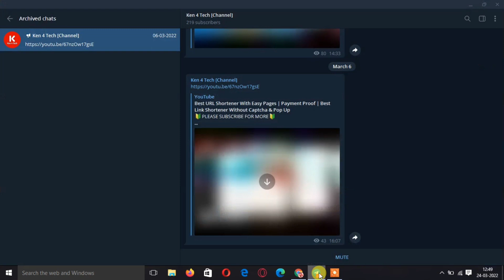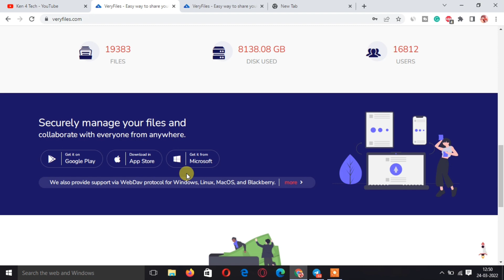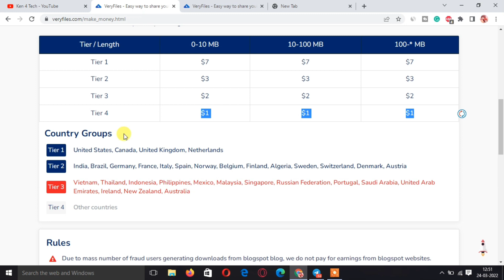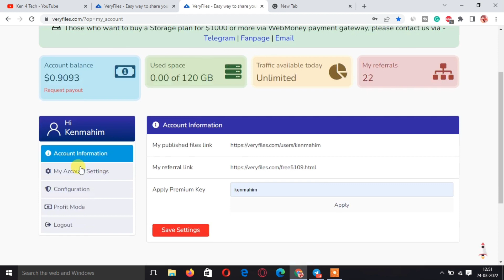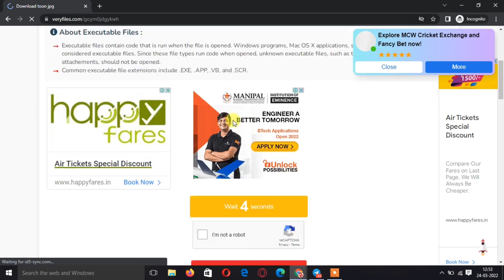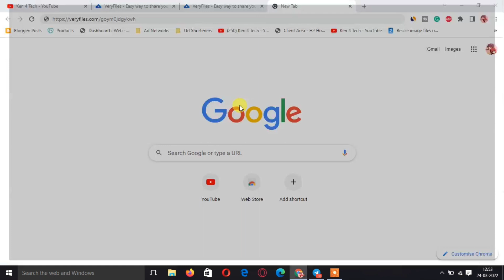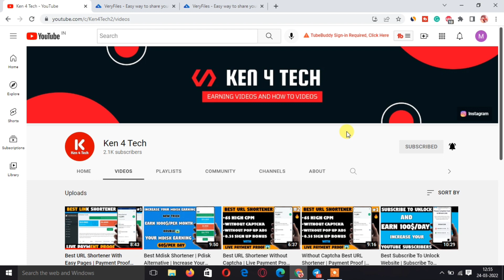Best PPD Website | Pay Per Download Website | Best Upload & Earn Website | Url Shortener Earn Money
Best Pay Per Downloading Website
Trusted File Sharing Website
Best PPD Websites In India
Earn 5$ Per 1000 Download
all url shortener website  trick
url shortener vpn trick 1000 per day
all url shortener website unlimited clicks trick
url shortener
url shortener trick
url shortener unlimited clicks trick 2022
mcent browser unlimited refer trick
url shortener auto clicking
pay per download
work from home
file sharing websites
pay per download sites
Unlimited Storage File Upload
Top 5 Trusted File Sharing Website.
Free Unlimited Storage Site
online earning
File Upload Website
PPD Website